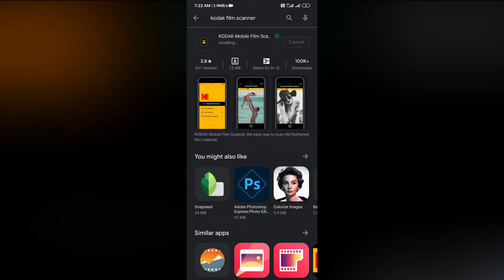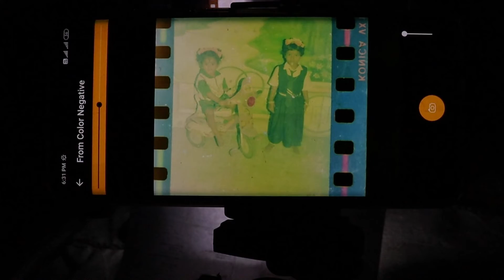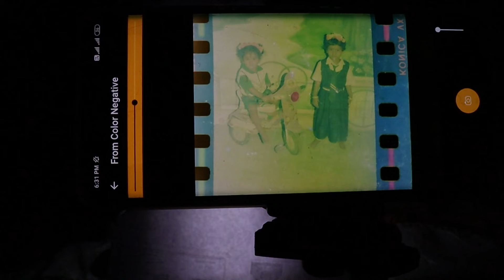Convert Photo Negative Into Digital Photo On Your Mobile